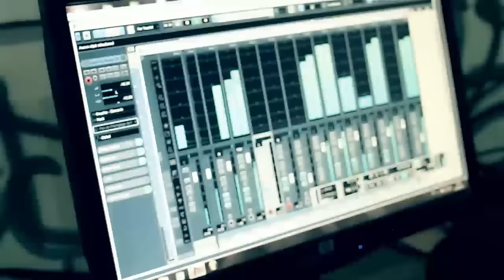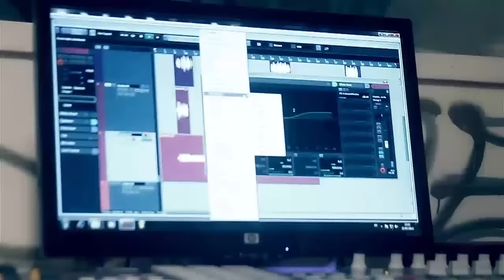Ngaaka Blinde Deff Buzz Low MP4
NGAAKA BLINDE "DEFF BUZZ" PRÉSENTE PAR KING BOOKING PROD SAMBATION'ENT